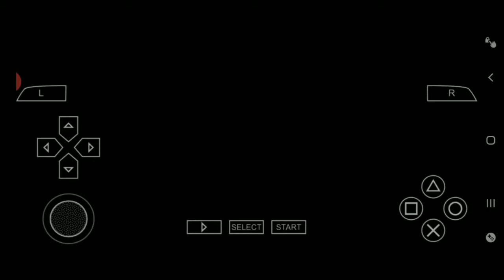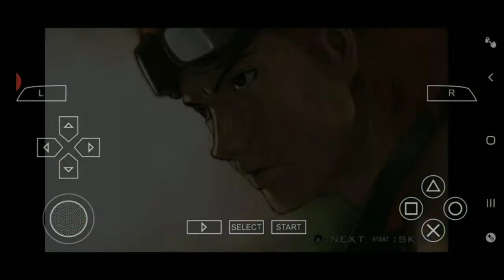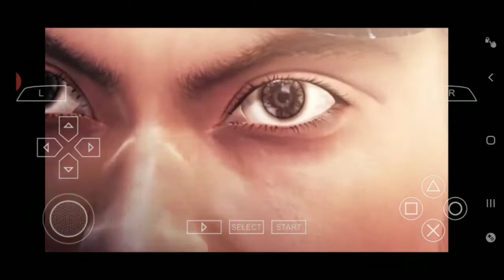TEKKEN 6 ON ANDROID HWORANG'S STORY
Hi everyone !
I upload a lot of Android and iOS Gameplay🚀
What Gameplay do you want to see in the next video?